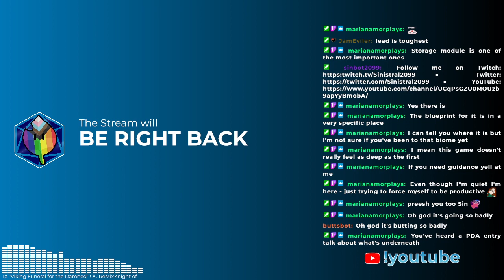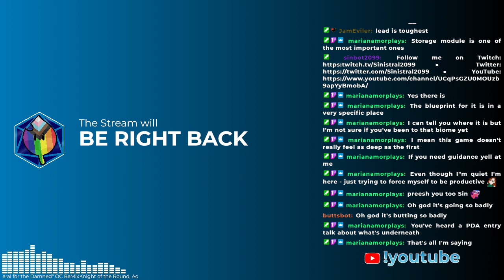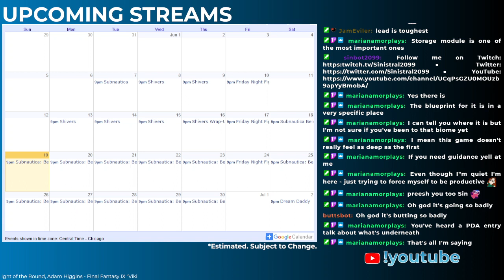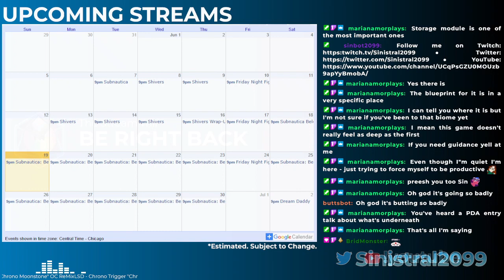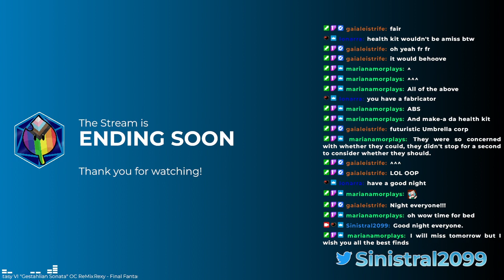Subnautica: Below Zero [Part 5]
The continuation of my blind playthrough of Subnautica: Below Zero.